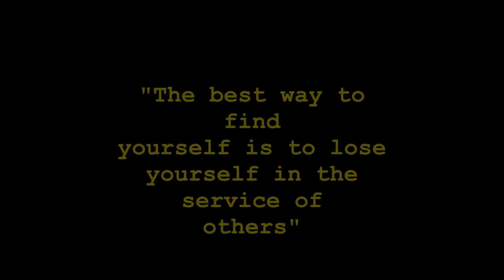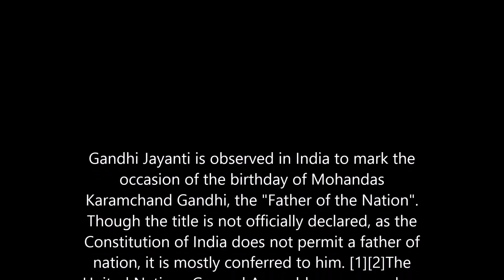Mahatma Gandhi- "my experiments with truth"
October 2nd Gandhi Jayanthi